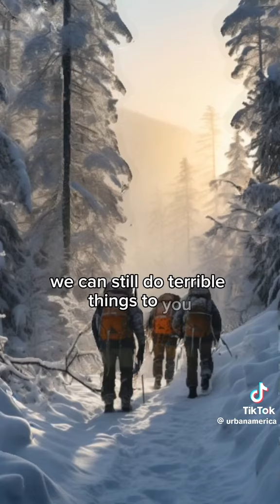ircenraat people cryptid race of Alaska